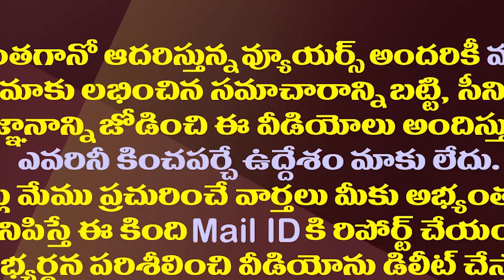సినీ పరిశ్రమకు జగన్ సర్కార్ షాక్..కీలక ఆదేశాలు జారీ| AP Govt Shock To Film Industry On Ticket Price